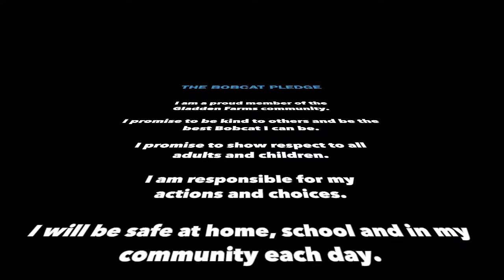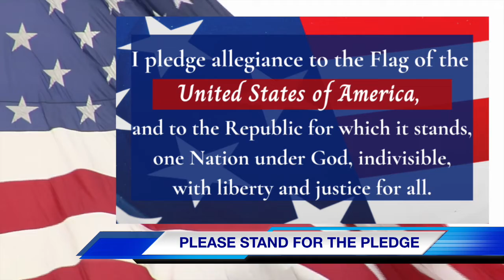Bobcat News: Tuesday, May 17, 2022